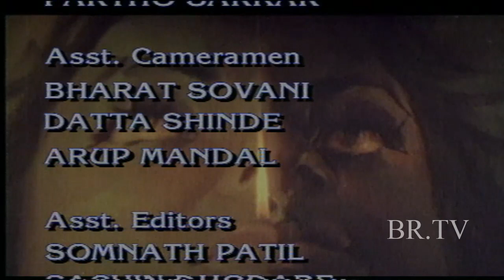Aurat | BR Chopra Hindi TV Serial | Episode - 208